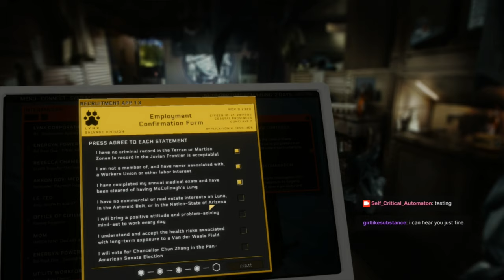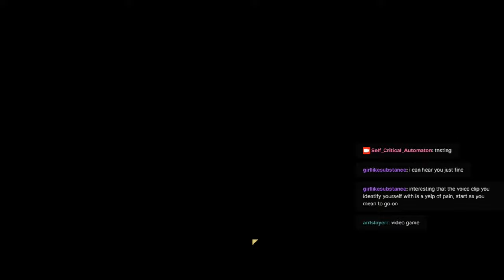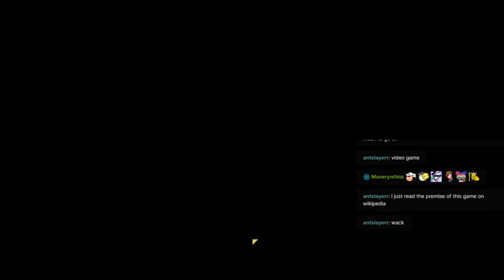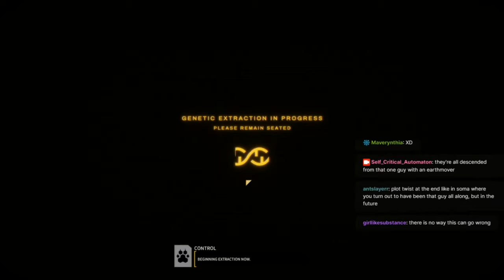[Bugged audio] SCA Streams Hardspace:Shipbreaker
My first stream since I went on hiatus, but it went well! This game is a good relaxation tool but I think I'll level up a bit before i stream again.
 - Please click 'show more' for links and schedule -